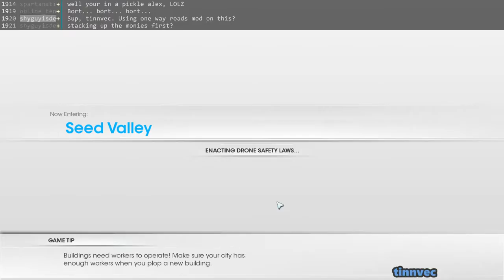Half Moon Bay - Episode 4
More money making in this episode as well as more Archology work. We also move to a better school.